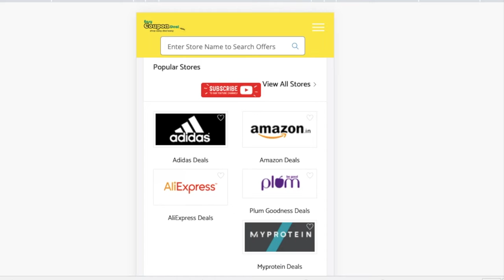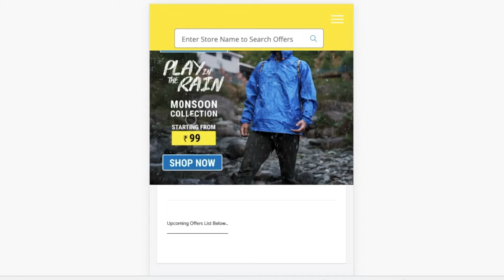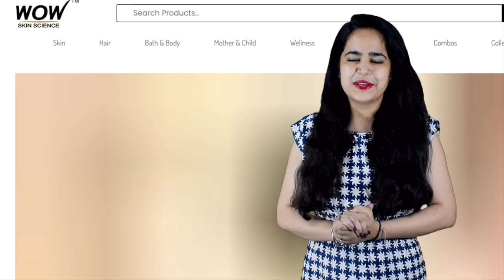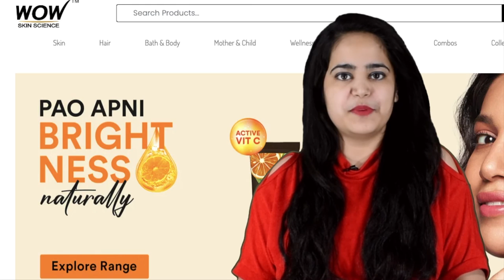✅WOWSome Sale start on 23rd Jun | BUY 1 GET 1 FREE OFFERS | WOW Coupon Code | WOW coupons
WOW Coupons
WOW Coupon codes
WOW Promo Code
WOW Upcoming Sale